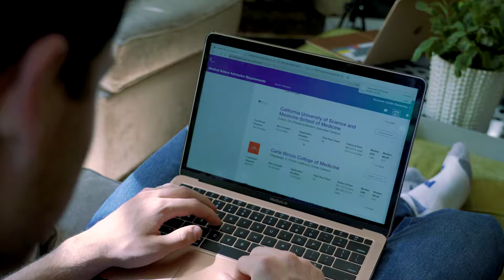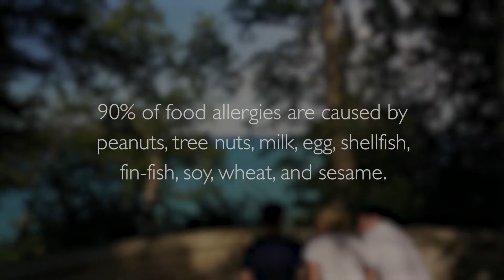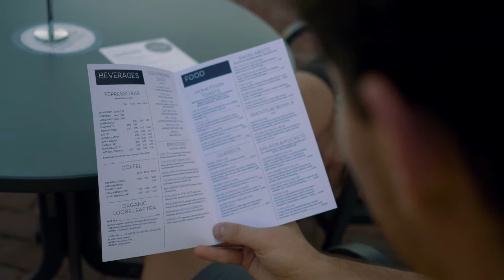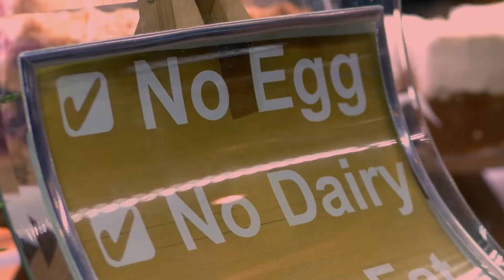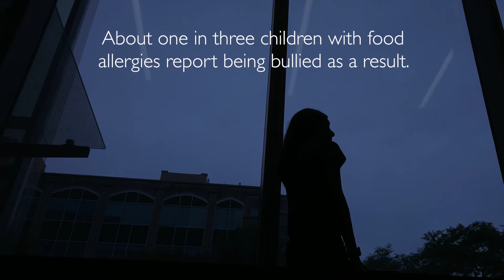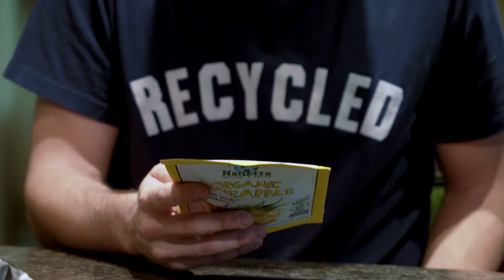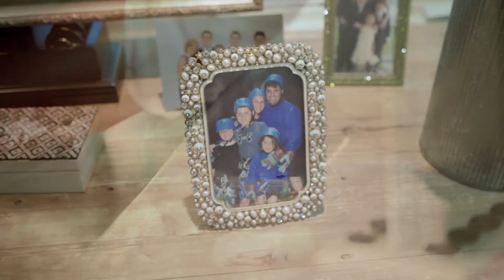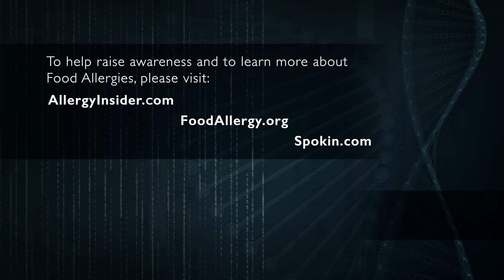Medical Stories - Food Allergies: Justin's Story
For Justin, just a single bite of the wrong food can cause him to have a life-threatening allergic reaction. Today, the Tufts University graduate is pursuing a medical career, largely because of his experiences suffering from food allergies.
This episode features in-depth commentary from renowned expert Ruchi Gupta, MD, MPH, Director of the Center for Food Allergy and Asthma Research (CFAAR).

To help raise awareness and to learn more about food allergies, please

Chapters:
0:00 – Introduction
1:03 – First Severe Reaction as a Toddler
2:17 – Understanding Food Allergies
2:55 – Anxiety, School, & Social Challenges
4:00 – Restaurant Risks & Daily Precautions
4:54 – Food Allergies on the Rise
5:54 – Working in Food Allergy Research
6:40 – Living with Food Allergies
8:07 – Severity of Food Allergies & Anaphylaxis
9:08 – Life-Threatening Reaction at the Lab
11:10 – Testing & Management
13:56 – New Research, Treatment, & Hope